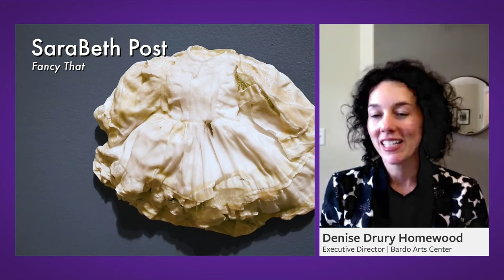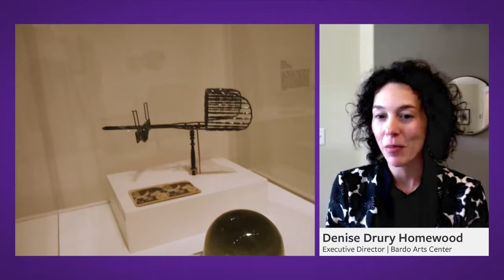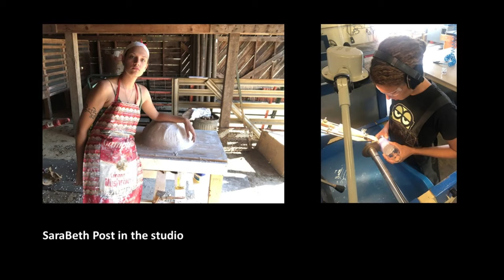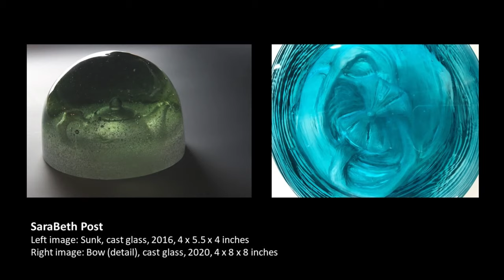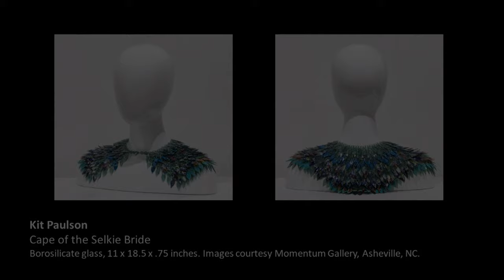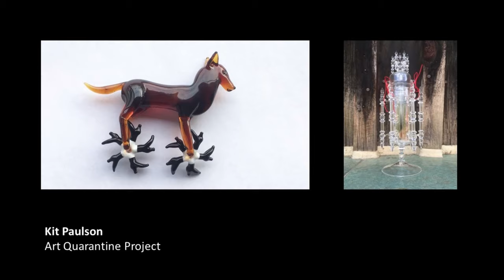Bardo Artist Talk | Time and Again